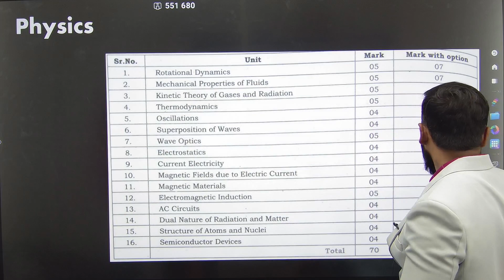MOST IMPORTANT CHAPTERS OF PHYSICS|12TH SCIENCE|BOARD EXAM 2023|PRADEEP GIRI SIR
Engineering Channel